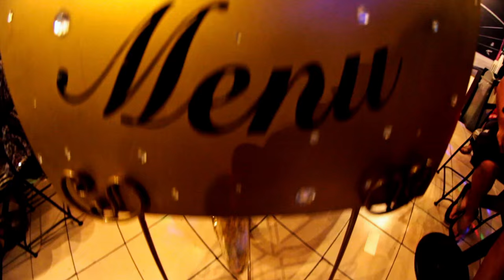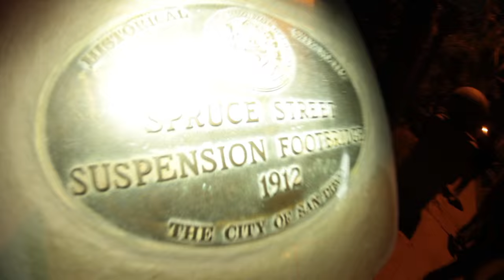Mellow Man Ace - Cali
Cali - EP by Mellow Man Ace
Preview and download Cali - EP on iTunes.

Track By Cazal Organism, Cali by Mellow Man Ace Video Directed by John Armstrong and Mellow Man Ace. Edit and Photography by John Armstrong